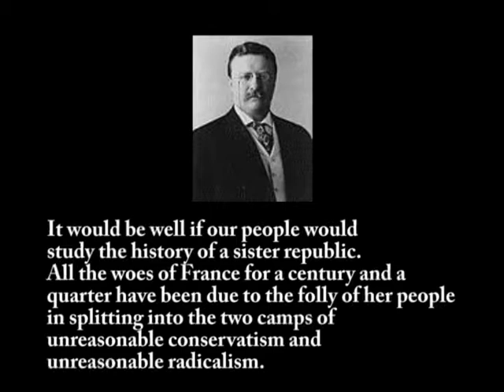Teddy Roosevelt French Revolution Most Interesting TR Speech with full text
This speech is also with the full text to follow along more easily.

All pictures and Teddy Roosevelt's speech is part of the Public Domain.

if our people would study the history of a sister republic. All the woes of France for a century and a quarter have been due to the folly of her people in splitting into the two camps of unreasonable conservatism and unreasonable radicalism. Had pre-Revolutionary France listened to men like Turgot, and backed them up, all would have gone well. But the beneficiaries of privilege, the Bourbon reactionaries, the shortsighted ultra-conservatives, turned down Turgot; and found that instead of him they had obtained Robespierre."